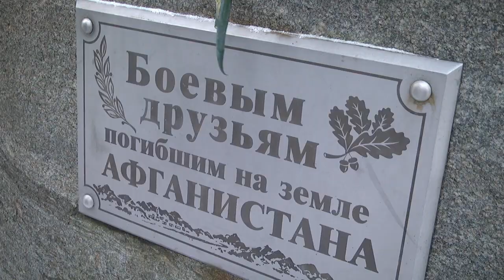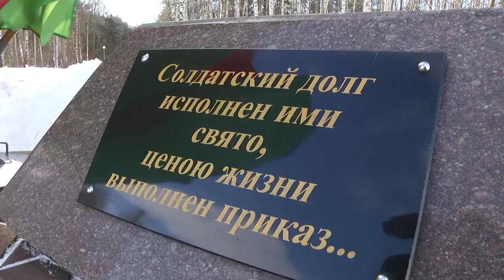2021-02-16 г. Брест. Митинг, приуроченный к 32 годовщине вывода войск. Новости на Буг-ТВ.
Митинг, приуроченный к 32 годовщине вывода войск из Афганистана.
15 февраля – памятный день для многих – это День вывода советских войск из Афганистана. В 1989 году последний советский солдат перешел мост пограничной реки Амударья под Термезом. В Афганистане служили около 30 тысяч уроженцев Беларуси, из которых пять тысяч – Брестчины. 771 солдат не вернулся домой.   Сегодня в Бресте живёт 1360 ветеранов Афганской войны, официально длившейся 9 лет 1 месяц и 18 дней. В годы этой войны погибло 28 брестчан.  Память воинов-интернационалистов чтят в Беларуси, где по традиции ежегодно проходят митинги-реквиемы. В Бресте – традиционно в парке воинов-интернационалистов.